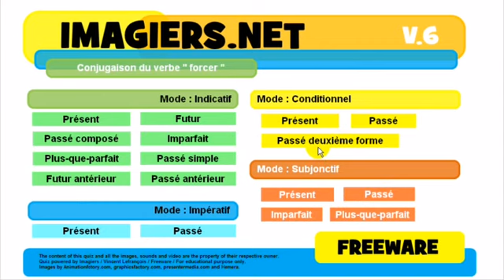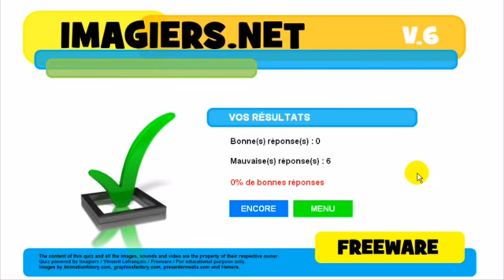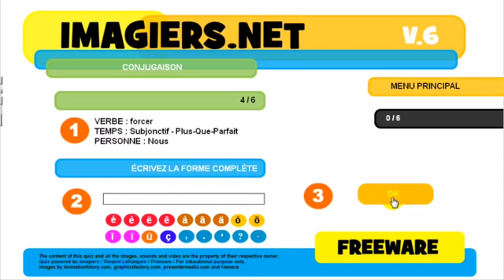学习法语 Conjugaison # forcer